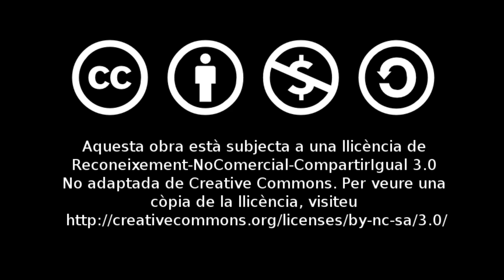Grup de Danses i Cançons: Presentació de l'Any de la Dansa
Actuació completa del Grup de Danses i Cançons de Castalla interpretant La Malaguenya de Castalla, La Jota Rodà i La Jota del Castellut.